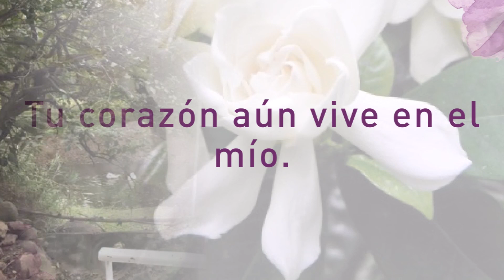Semblanza de Vida en honor a el Sr. Antonio Curiel García